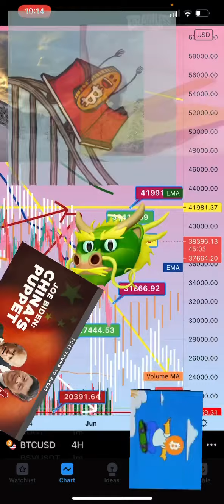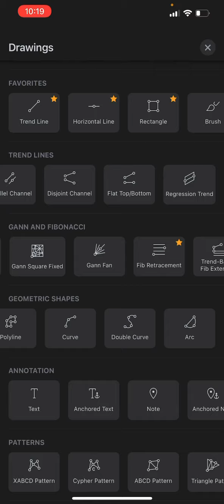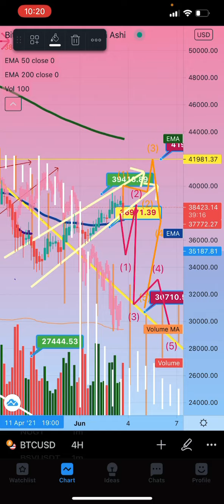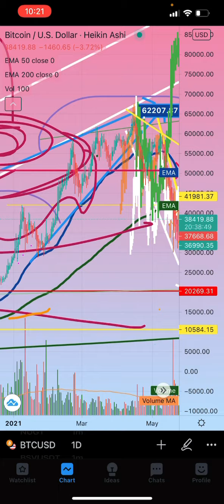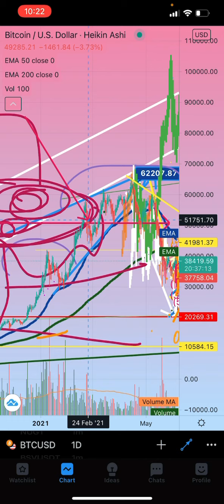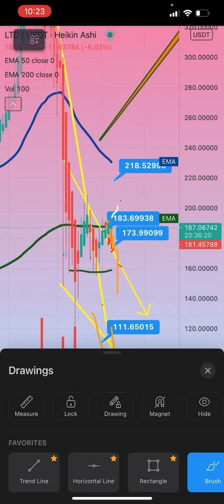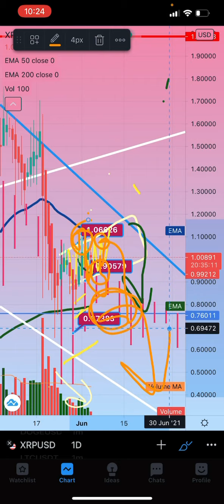BTC XRP 🚨 ADA 🆘 LATE NIGHT UPDATE CRASH NEXT?